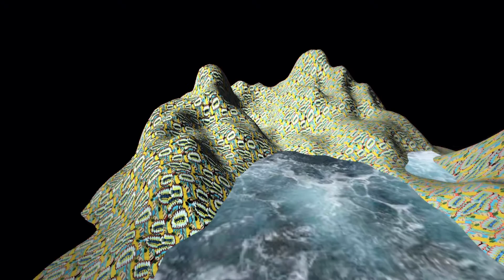Prism Apartment(프리즘 아파트먼트) - Screw You Driver(Official M/V)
Artist - Prism Apartment(프리즘 아파트먼트)

Animation - Kwon Joongkyu(권중규)
Drawing - Lee Yujin(이유진)
Editing - Lee Moonhwan(이문환)